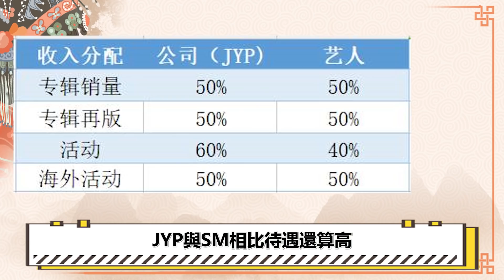韓國藝人到底有多窮？成勳銀行卡不足3000塊，劉在石至今租房住，宋智孝1家4口住一起，銀赫出道7年才買房#圈內小師姐#成勳#劉在石#宋智孝#TeenTop#Super Junior#銀赫#利特#藝聲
2023年必追的高質量韓劇！朴敘俊韓素希、李敏鎬孔孝真驚喜合作，《阿斯達年代記》、《Sweet Home》等熱劇迎來第二季！
韓國藝人到底有多窮？成勳銀行卡不足3000塊，劉在石至今租房住，宋智孝1家4口住一起，滑川康南存摺只有21，銀赫出道7年才買房，背後原因令人心疼

圈內小師姐 成勳 劉在石 宋智孝 TeenTop 滑川康南 Super Junior#sj#銀赫#EunHyuk#利特#LeeTeuk#藝聲#YeSung#大雲#金鍾雲#李赫宰#朴正洙